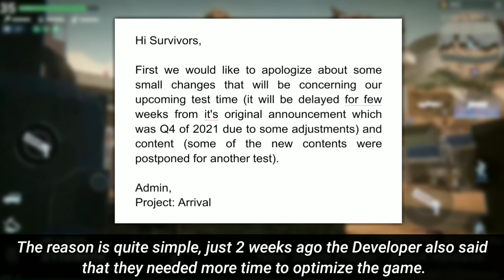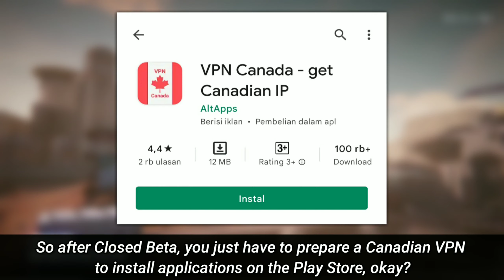Project: Arrival | Second Closed Beta Test Got Delayed? Next Closed Beta Confirmed!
Finally, the Procurement Time for the Next Closed Beta Test For Game Project: Arrival Has Been Confirmed!
Akhirnya Waktu Pengadaan Closed Beta Test Selanjutnya Untuk Game Project: Arrival Telah Dikonfirmasi!